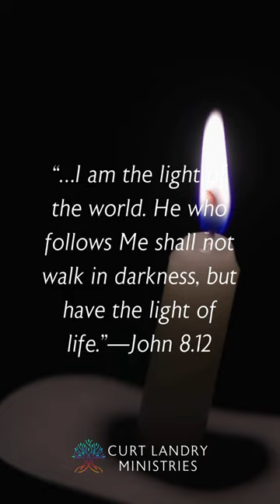🕯️𝐋𝐢𝐯𝐞 𝐥𝐢𝐟𝐞 𝐟𝐮𝐥𝐥𝐲 𝐢𝐧 𝐘𝐞𝐬𝐡𝐮𝐚 𝐭𝐡𝐢𝐬 𝐲𝐞𝐚𝐫!⁣⁣ ✨𝘕𝘪𝘨𝘩𝘵 𝘖𝘯𝘦✨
𝐋𝐢𝐯𝐞 𝐥𝐢𝐟𝐞 𝐟𝐮𝐥𝐥𝐲 𝐢𝐧 𝐘𝐞𝐬𝐡𝐮𝐚 𝐭𝐡𝐢𝐬 𝐲𝐞𝐚𝐫!🕯️⁣⁣
✨𝘏𝘢𝘯𝘶𝘬𝘬𝘢𝘩 𝘕𝘪𝘨𝘩𝘵 𝘖𝘯𝘦✨⁣⁣
Happy Hanukkah! Join Rabbi and Christie as they come in agreement, speaking a declaration over your life, and light the first candle, on the first night, of Hanukkah! 🕎 ⁣⁣
The Servant (or Shamash) candle represents Yeshua—Jesus. Lighting the first candle is a physical act to align your spirit with the truth that there is One God, and that you are following Him.⁣⁣
When lighting the candles, you can make a declaration such as the one below. Feel free to proclaim the words that the Holy Spirit has laid upon your heart for this special night of remembering the Lord is one. Encourage those who are with you to also pray in the Spirit…⁣⁣
“𝘍𝘢𝘵𝘩𝘦𝘳 𝘎𝘰𝘥, 𝘸𝘦 𝘥𝘦𝘤𝘳𝘦𝘦 𝘢𝘯𝘥 𝘥𝘦𝘤𝘭𝘢𝘳𝘦 𝘵𝘩𝘢𝘵 𝘠𝘰𝘶 𝘩𝘢𝘷𝘦 𝘤𝘢𝘭𝘭𝘦𝘥, 𝘤𝘩𝘰𝘴𝘦𝘯, 𝘴𝘢𝘷𝘦𝘥, 𝘢𝘯𝘰𝘪𝘯𝘵𝘦𝘥, 𝘢𝘯𝘥 𝘣𝘭𝘦𝘴𝘴𝘦𝘥 𝘶𝘴 𝘵𝘰 𝘣𝘦 𝘰𝘯𝘦 𝘸𝘪𝘵𝘩 𝘠𝘰𝘶. 𝘛𝘩𝘢𝘯𝘬 𝘠𝘰𝘶, 𝘍𝘢𝘵𝘩𝘦𝘳, 𝘧𝘰𝘳 𝘠𝘰𝘶𝘳 𝘢𝘣𝘰𝘶𝘯𝘥𝘪𝘯𝘨 𝘭𝘰𝘷𝘦 𝘵𝘩𝘢𝘵 𝘳𝘦𝘴𝘵𝘰𝘳𝘦𝘴 𝘶𝘴 𝘵𝘰 𝘠𝘰𝘶 𝘵𝘩𝘳𝘰𝘶𝘨𝘩 𝘑𝘦𝘴𝘶𝘴. 𝘞𝘦 𝘳𝘦𝘤𝘰𝘨𝘯𝘪𝘻𝘦 𝘠𝘰𝘶 𝘢𝘳𝘦 𝘵𝘩𝘦 𝘖𝘯𝘦 𝘛𝘳𝘶𝘦 𝘎𝘰𝘥 𝘰𝘧 𝘈𝘣𝘳𝘢𝘩𝘢𝘮, 𝘐𝘴𝘢𝘢𝘤, 𝘢𝘯𝘥 𝘑𝘢𝘤𝘰𝘣. 𝘞𝘦 𝘭𝘪𝘧𝘵-𝘶𝘱 𝘠𝘰𝘶𝘳 𝘯𝘢𝘮𝘦 𝘢𝘣𝘰𝘷𝘦 𝘢𝘭𝘭 𝘯𝘢𝘮𝘦𝘴 𝘢𝘯𝘥 𝘥𝘦𝘤𝘭𝘢𝘳𝘦 𝘠𝘰𝘶𝘳 𝘨𝘭𝘰𝘳𝘪𝘰𝘶𝘴 𝘭𝘪𝘨𝘩𝘵 𝘣𝘦 𝘳𝘦𝘭𝘦𝘢𝘴𝘦𝘥 𝘪𝘯 𝘰𝘶𝘳 𝘩𝘰𝘮𝘦𝘴 𝘢𝘯𝘥 𝘩𝘦𝘢𝘳𝘵𝘴 𝘵𝘩𝘪𝘴 𝘥𝘢𝘺. 𝘞𝘦 𝘥𝘦𝘤𝘳𝘦𝘦 𝘢𝘯𝘥 𝘥𝘦𝘤𝘭𝘢𝘳𝘦 𝘵𝘩𝘢𝘵 𝘸𝘦 𝘤𝘢𝘯𝘯𝘰𝘵 𝘣𝘦 𝘴𝘯𝘢𝘵𝘤𝘩𝘦𝘥 𝘧𝘳𝘰𝘮 𝘠𝘰𝘶𝘳 𝘩𝘢𝘯𝘥, 𝘵𝘩𝘢𝘵 𝘠𝘰𝘶 𝘢𝘳𝘦 𝘰𝘶𝘳 𝘚𝘩𝘦𝘱𝘩𝘦𝘳𝘥, 𝘢𝘯𝘥 𝘵𝘩𝘢𝘵 𝘸𝘦 𝘸𝘪𝘭𝘭 𝘩𝘦𝘢𝘳 𝘠𝘰𝘶𝘳 𝘷𝘰𝘪𝘤𝘦. ⁣⁣
𝘐𝘯 𝘠𝘦𝘴𝘩𝘶𝘢’𝘴 𝘯𝘢𝘮𝘦, 𝘈𝘮𝘦𝘯.”⁣⁣
Please join us on this 8 day journey by downloading your 𝐅𝐑𝐄𝐄 𝐇𝐀𝐍𝐔𝐊𝐊𝐀𝐇 𝐆𝐔𝐈𝐃𝐄! In this guide you’ll find prayers and in depth teachings on the power and significance of Hanukkah!